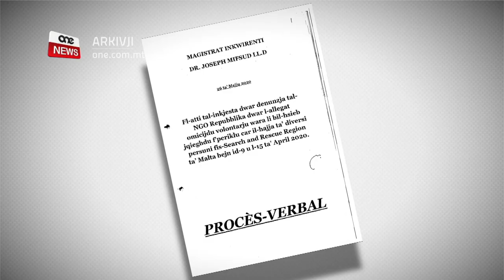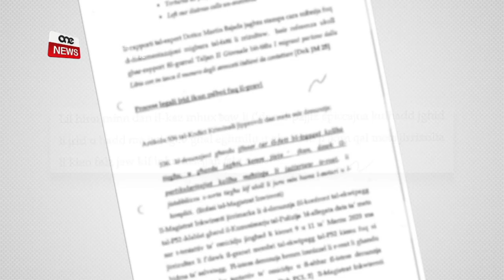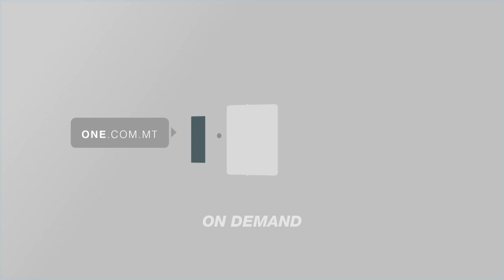PBO JATTAKKA L-INKJESTA FUQ L-ARMATA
ONE.COM.MT • L-Eks Segretarju Ġenerali Nazzjonalista u l-avukat tar-Repubblika, Pawlu Borg Olivier qal li ma jaqbilx mal-konklużjonijiet tal-inkjesta Maġisterjali dwar l-immigranti.

Dan wara li l-istess inkjesta xejjnet l-allegazzjonijiet tiegħu u ta’ Jason Azzopardi hekk kif sabet li la l-Prim Ministru Robert Abela, la l-Brigadier Jeffrey Curmi u lanqas is-suldati ma qatlu immigranti.
Waqt l-intervista fuq l-istazzjon nazzjonali Pawlu Borg Olivier qal li f’denunzja ma hemmx għalfejn tippreżenta provi għall-allegazzjonijiet li tagħmel.

FILMAT: PBS / ARKIVJI

Il-verdett li sar tal-inkjesta taċċettah inti bħala avukat difensur. Iva jew le? Għax minn kliemek ma tantx aċċettajtu.

Le, le ma nistax naċċettah fis-sens li tant hemm nuqqasijiet li jien ma nistax nasal għal konklużjoni ġusta li kien hemm.

Dik kienet ir-reazzjoni tal-Eks Segretarju Ġenerali Nazzjonalista, l-avukat Pawlu Borg Olivier għall-konklużjonijiet tal-inkjesta Maġisterjali dwar l-immigranti.

Dan wara denunzja li ressqet l-għaqda Repubblika bil-firma kemm ta’ Borg Olivier innifsu u kif ukoll tal-kelliem tal-Oppożizzjoni għall-Ġustizzja Jason Azzopardi.

Konklużjonijiet li sabu li la l-Prim Ministru Robert Abela, la l-Brigadier Jeffrey Curmi u la s-suldati ma kienu involuti f’omiċidju volontarju ta’ immigranti.

Fuq ix-xandir nazzjonali, l-avukat tar-Repubblika ħambaq ukoll li ma jaqbilx mal-konklużjoni tal-inkjesta li Malta onorat l-obbligazzjonijiet internazzjonali tagħha dwar is-salvataġġ tal-ħajjiet.

Fil-fatt għal darba wara oħra qal li l-inkjesta maġisterjali fiha n-nuqqasijiet.

Dan minkejja li nstemgħu mal-156 xhud bl-assistenza ta’ esperti tekniċi u ħafna iktar.

PAUL BORG OLIVIER
Dak li hemm fl-inkjesta hemm mankanzi serji.
Il-konklużjoni tal-inkjesta għandha ħafna nuqqasijiet.
L-inkjesta maġisterjali kkonkludiet ukoll li l-allegazzjonijiet serji fid-denunzja mir-Repubblika, li jġorru piena ta’ għomor il-ħabs, ma’ kinux msejsa fuq l-ebda provi.

Suġġett li tqajjem waqt l-istess programm.

ROBERT MUSUMECI
Jiġifieri Paul b’kull rispett l-uniċi dettalji, irqaqat li tirrikjedi l-liġi kienu l-cuttings tal-ġurnali? Għaliex jekk inhu hekk jien fil-fehma tiegħi l-Maġistrat lanqas messu jipproċedi bl-investigazzjoni.
Pawlu Borg Olivier ma jweġibx u l-preżentatur jerġa’ jagħmillu l-istess  mistoqsija.

PAUL BORG OLIVIER
Issa inti avukat, tgħallimni żgur. Minn daqstant provi, il-cuttings biss tal-gażżetti kien hemm xi preżentajtu allura?

Le, le, le. Aħna ma preżentajniex il-cuttings tal-gazzetti.

Pawlu Borg Olivier saħaq li f’denunzja ma hemmx għalfejn tippreżenta provi għall-allegazzjonijiet li tagħmel.

PAUL BORG OLIVIER
M’hijiex sta għalina li jien Repubblika jew li jien l-Avukat tal-familjari li mietu li nippreżenta l-provi.